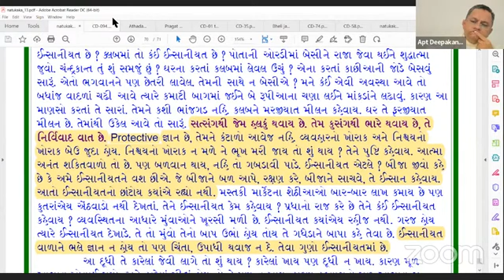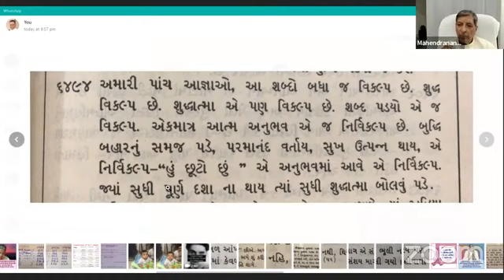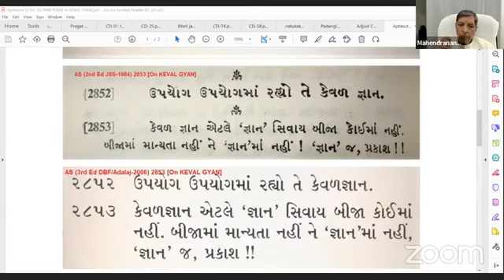03-12-2021 Aptaputra Mahendranandji Satsang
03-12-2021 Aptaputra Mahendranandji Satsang